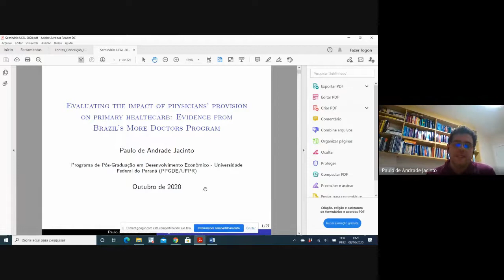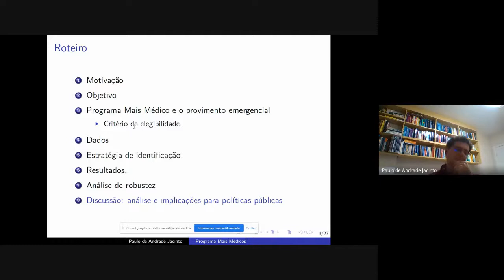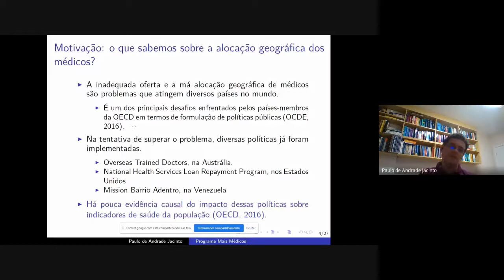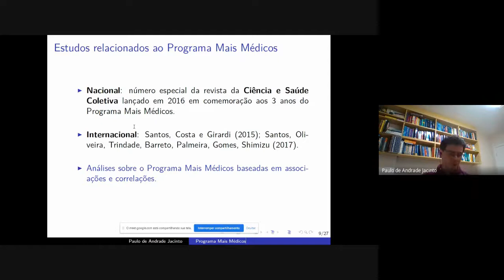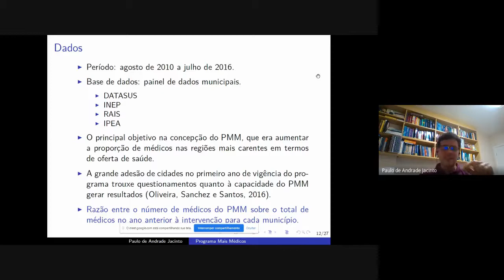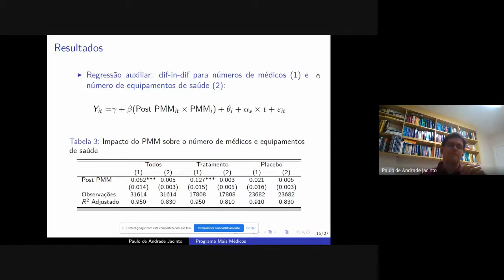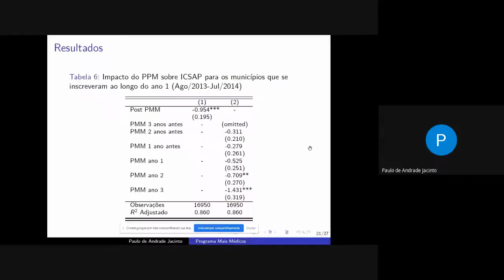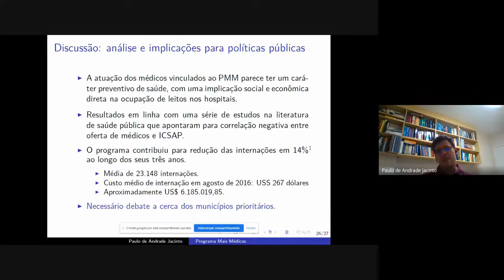Evaluating the impact of physicians' provision on primary healthcare: Evidence from Brazil's MDP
O professor Dr.  Paulo de Andrade Jacinto (UFPR) apresentou e abriu a "caixa-preta" do artigo:  "Evaluating the impact of physicians' provision on primary healthcare: Evidence from Brazil's More Doctors Program", publicado na revista  Revista: Health Economics- índice h5 do google: 46/ JCR: 2.027.